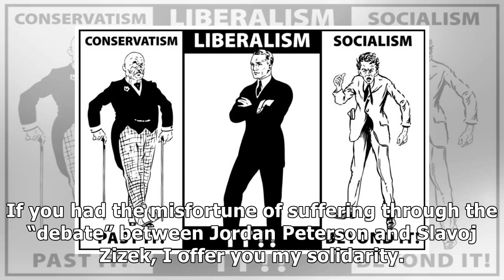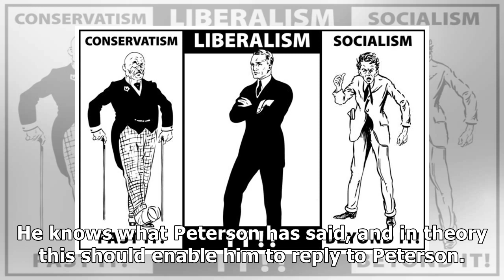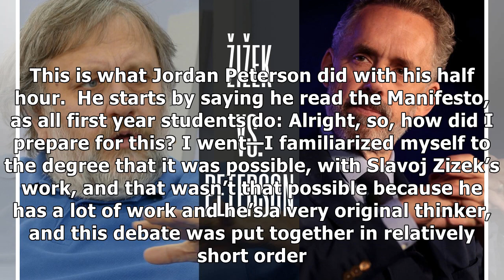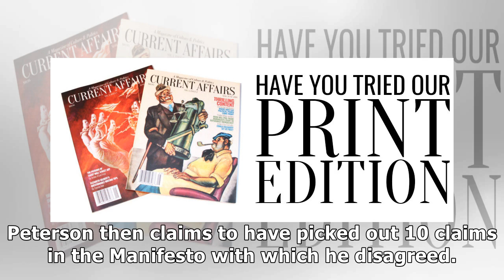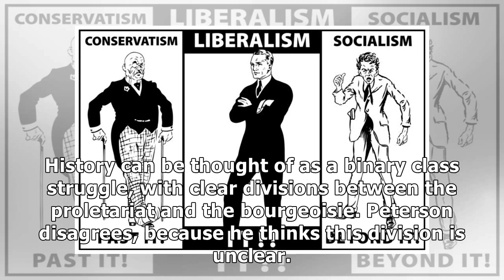How Zizek Should Have Replied to Jordan Peterson | Current Affairs